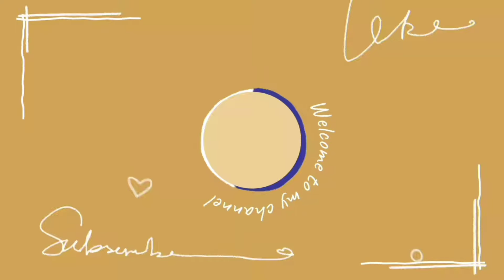Jeonde Jee Gaallan Sohniye (Official video) | Garry sandhu | Jind Dhillon | New Punjabi song 2023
Meri Kaum De Dil Vich Vasna Ae Taan Tainu Marna Pena song
meri Kaum De Dil Vich Vasna Ae Taan Tainu Marna Pena status
meri Kaum De Dil Vich Vasna Ae Taan Tainu Marna Pena what's app status
meri Kaum De Dil Vich Vasna Ae Taan Tainu Marna Pena ringtone
meri Kaum De Dil Vich Vasna Ae Taan Tainu Marna Pena lyrics
meri Kaum De Dil Vich Vasna Ae Taan Tainu Marna Pena song by Garry Sandhu
meri koum Dil Vich Vasna Ae Taan Tainu Marna Pena song
meri Koum De Dil Vich Vasna Ae Taan Tenu Marna Pena new song
meri Koum De Dil Vich Vasna Ae Taan Tenu Marna Pena status
meri Koum De Dil Vich Vasna Ae Taan Tenu Marna Pena what's app status
meri Koum De Dil Vich Vasna Ae Taan Tenu Marna Pena ringtone
meri Koum De Dil Vich Vasna Ae Taan Tenu Marna Pena lyrics
meri koom De Dil Vich Vasna Ae Taan Tainu Marna Pena song
meri Koom De Dil Vich Vasna Ae Taan Tainu Marna Pena new song
meri koom De Dil Vich Vasna Ae Taan Tainu Marna Pena status
meri koom De Dil Vich Vasna Ae Taan Tainu Marna Pena what's app status
meri koom De Dil Vich Vasna Ae Taan Tainu Marna Pena new song by Garry Sandhu

Credits –

Song – No Filter
Artist – Jind Dhillon Ft. Garry Sandhu
Lyrics – Jind Dhillon & Garry Sandhu

Lyrics – Jind Dhillon Ft. Garry Sandhu

Jeonde Jee Gaalaan Sohniye
Marreya Nu Gheo Diyan Naalan
Loki Saale Vichh Leni De
Mere Ton Sun’de Gaalaan

Jeonde Gaddar Si Dassde
Mareyaan Shaheed Hoyye
Mareyaan Shaheed Hoyye

Loki Bade Bhenkhod Ne
Turgeya De Veer Hoyye

Baglaan Vichh Shuriyaan Rakhde
Hathan Vichh Farh Ke Maala
Loki Saale Double Face Ne

Etthe Vart Vurt Ke Tur Jaande
Kayi Yaar Ne Dalle
Haath Naa Pahunche Tho Kaudi
Baas Zehal Si Palle

Saale Pith Te Thale Sutt De
Muhh Te Asmaani
Jadon Kam Howe Koyi Thode Te
Bann Jande Jaani

Ehoje Fuduan Nu Vi Jarna Pena
Meri Kaum De Dil Vichh Vasna Ae Ta
Tainu Marna Pena
Tainu Marna Pena

Pakka Yaar Kisse Da Ban’na Ae Ta
Tainu Marna Pena

Aa Fan Bann Photo’an Khichde
Ohhi Goli Maar Gaye
Fan Bann Photo’an Khichde

Do Bacheya Da Payo Kho Leya
Kaudi [Kabaddi] Nu Ujaad Gaye

Band Karro Aaha Photo System
Phir Naa Koyi Mare Vichara
Etthe Kayi Vichh Leni De